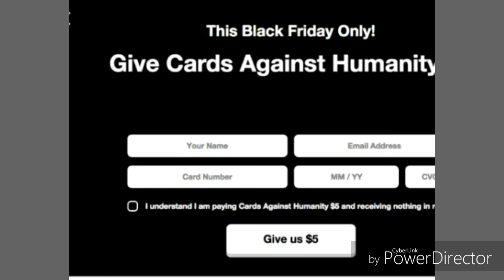WE ARE AMERICAS BABIES PART1S1:HOW MANY BLACK CARDS HAVE YOU HANDED OUT /STOP HANDING THEM OUT 👁👎